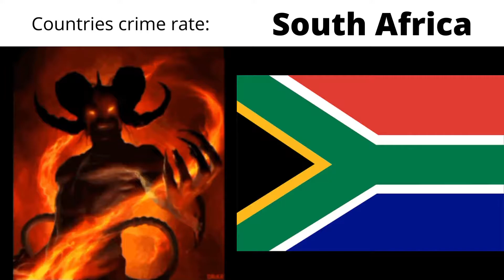Mr. Incredible becoming evil - Countries crime rate